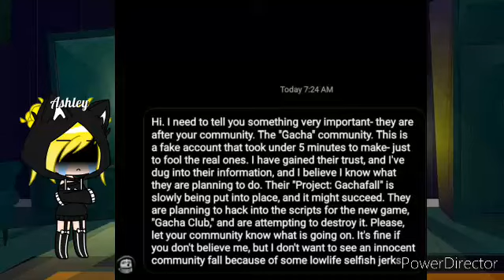The Blue Whale Challenge wants to........